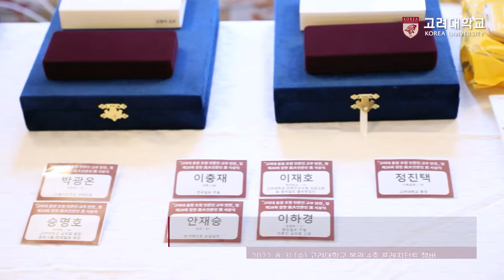[고려대학교 Korea University] 총장 초청 언론인 교우 만찬 및 「제28회 장한 고대언론인상」 시상식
장소 : 고려대학교 본관 4층 프레지던트 챔버

내용 : 총장 초청 언론인 교우 만찬 및 「제28회 장한 고대언론인상」 시상식